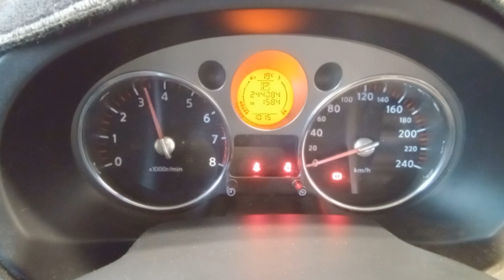DISMANTLING 2008 NISSAN XTRAIL T31 AWD WAGON 2.5LT PETROL WITH AUTO TRANS C8201